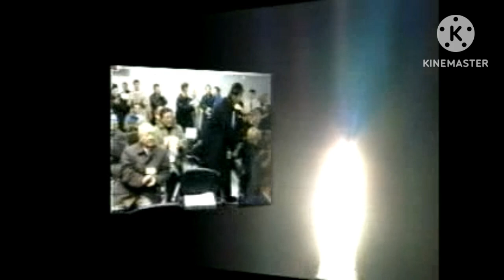MTSAT-1R launch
Multifunctional Transport Satellites (MTSAT) were a series of weather and aviation control satellites. They are replaced by Himawari 8 on 7 July 2015. They were geostationary satellites owned and operated by the Japanese Ministry of Land, Infrastructure, Transport and Tourism (MLIT) and the Japan Meteorological Agency (JMA), and provide coverage for the hemisphere centred on 140.0° East; this includes Japan and Australia who are the principal users of the satellite imagery that MTSAT provides. They replace the GMS-5 satellite, also known as Himawari 5 ("himawari" or "ひまわり" meaning "sunflower"). They can provide imagery in five wavelength bands — visible and four infrared, including the water vapour channel. The visible light camera has a resolution of 1 km; the infrared cameras have 4 km (resolution is lower away from the equator at 140° East). The spacecraft have a planned lifespan of five years. MTSAT-1 and 1R were built by Space Systems/Loral. MTSAT-2 was built by Mitsubishi.

Launch failure

The launch of MTSAT-1, on a Japanese H-II rocket, failed on 15 November 1999 and the spacecraft was destroyed. GMS-5, the satellite MTSAT-1 was intended to replace, was decommissioned on 1 April 2003 leaving Japan without weather satellite imagery.

NOAA loan

To fill in the void, the United States National Oceanic and Atmospheric Administration (NOAA) loaned the GOES-9 satellite to the JMA and repositioned it over 155.0° East on 22 May 2003.

MTSAT-1R

MTSAT-1R (also known as Himawari 6) was successfully launched on a H-IIA on 26 February 2005 and became partially operational on 28 June 2005 — the aviation payload was not functional as two MTSATs are required for air traffic control. GOES-9 was decommissioned when MTSAT-1R came online in June 2005.

Its solar sail counteracts the torque produced by sunlight pressure on the solar array. The trim tab on the solar array makes small adjustments to the torque balance.

MTSAT-1R was decommissioned on 4 December 2015, due to fuel limitations.

MTSAT-2

MTSAT-2 (also known as Himawari 7) successfully launched on 18 February 2006 and is positioned at 145.0° East. The weather functions of MTSAT-2 were put into hibernation until the end of MTSAT-1R's life (5 years from launch). The transportation and communication functions of MTSAT-2 are utilised prior to that time. It was replaced by Himawari 8 on 7 July 2015.

Attitude control malfunction
On 5 November 2007, Japan Meteorological Agency (JMA) announced a malfunction in the attitude control of MTSAT-2. Attitude control was restored 7 November 2007. The presumed cause of the malfunction was improper functioning of an attitude control thruster. A spare thruster was used to return the spacecraft to normal operation.

Ground segment
Ground stations for both satellites are located in Kobe and Hitachiōta, Ibaraki, Japan.